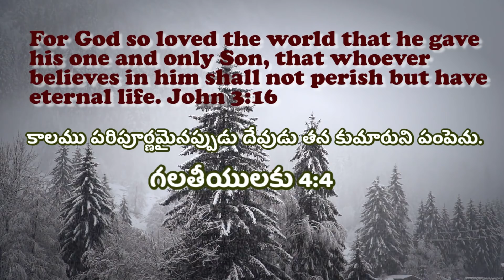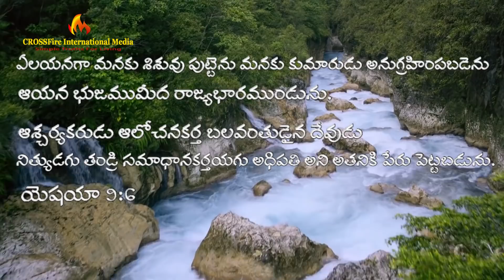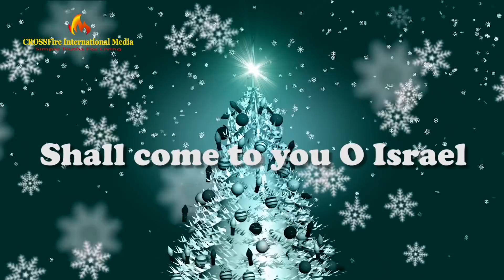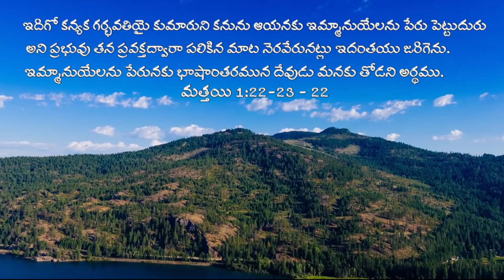Rejoice - Rejoice Immanuel | Latest Telugu Christmas Song 2021 | ఓ రావా మా ఇమ్మాన్యుయేల్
Latest Telugu Christmas Song 2021

Vocals - Bro. William
Lyrics - Latha Suresh